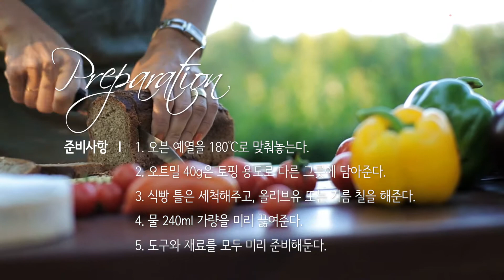[피나포레] 허니 오트 브레드 (식빵 만들기)